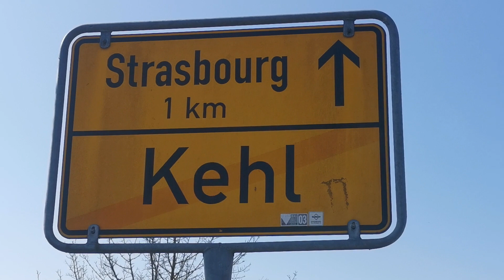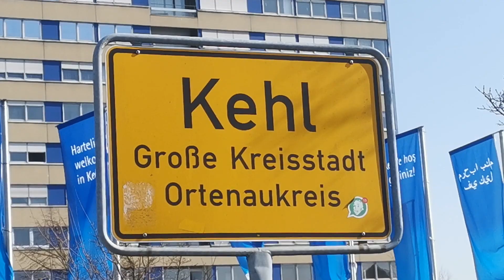Germany, Kehl, Frontier between French and Germany, Kehl # Strasbourg